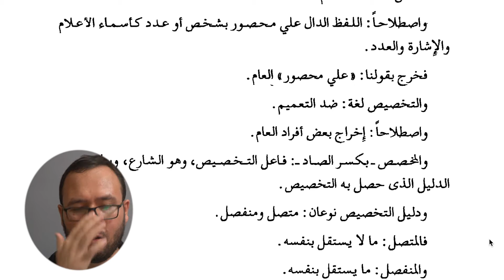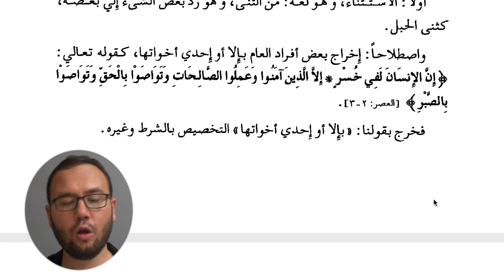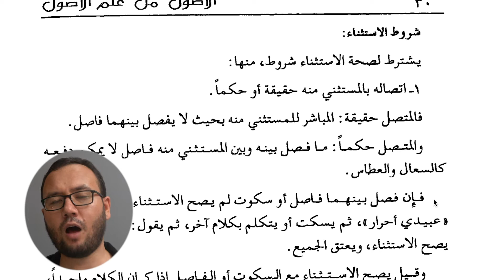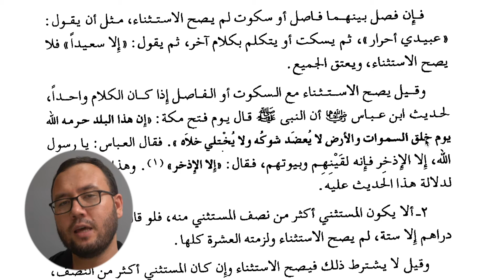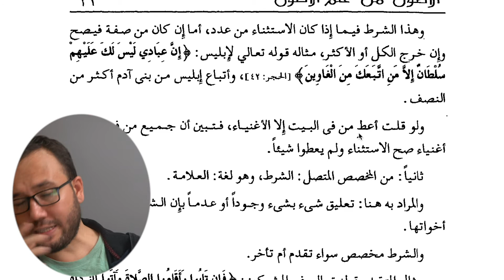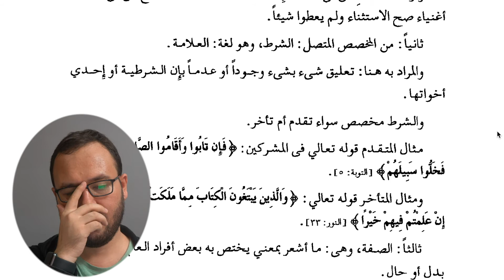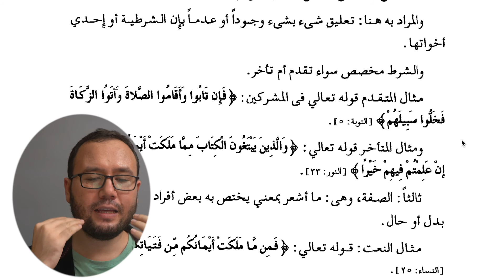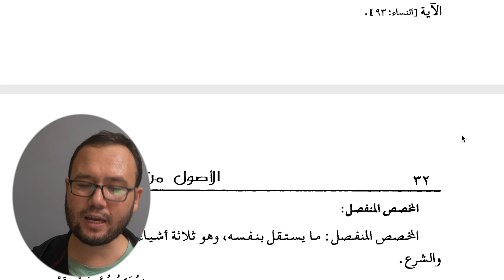الأصول من علم الأصول 12- دەرس